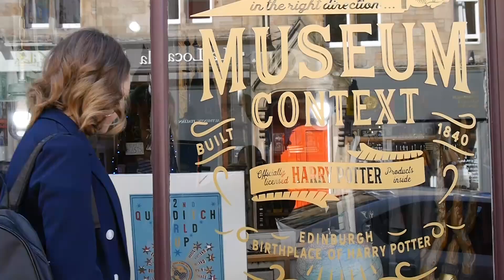CyberFirst Scotland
Join Cyber First and become a cyberist!